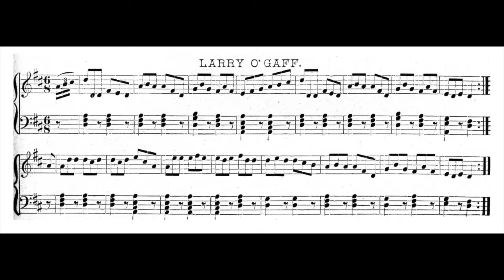LARRY O'GAFF Adkins Adkins mandolin ukulele guitar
I am not a mandolin player but I like playing the mandolin.  One of my students became serious about the mandolin and soon learned everything I knew on it, so we needed more tunes.  Butch was going through a box of music in a junk store and found a 1800's book of fiddle tunes; it had been so used that it had fallen apart and was hand sewn back together (out of order and some pages missing). We bought it and I found many wonderful tunes in it.  So we watched and bought other books one of which this Scottish version of an Irish fiddle song came from (see images).  I like playing these tunes played slowly which really lets you hear the melody.